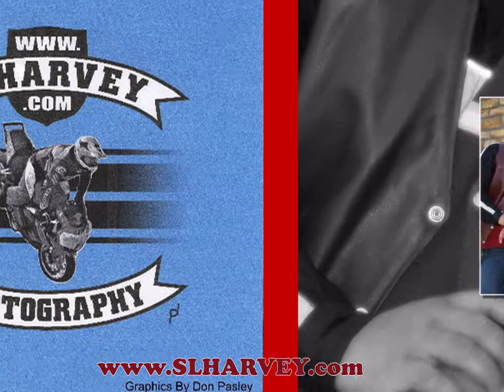Tamala Mann At Wichita Riverfest 2014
Pre concert warmup